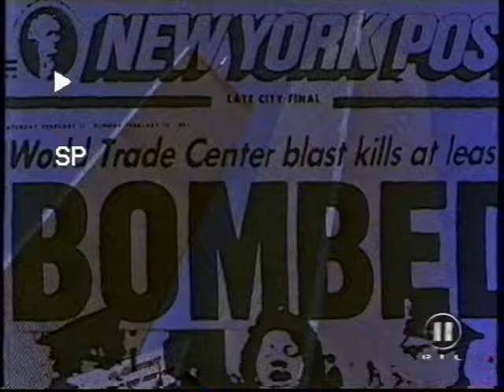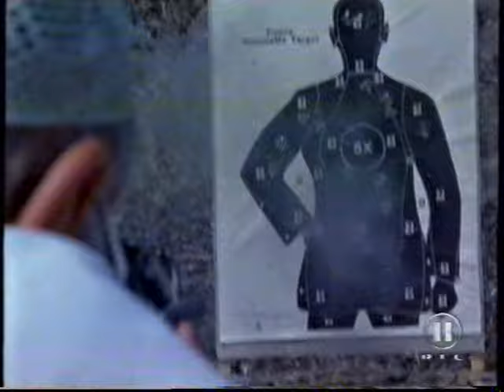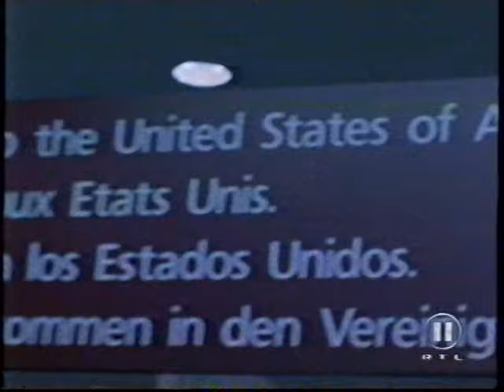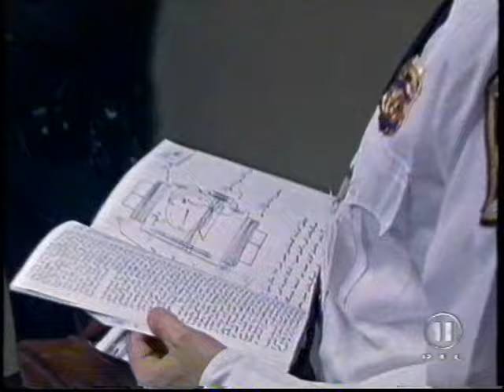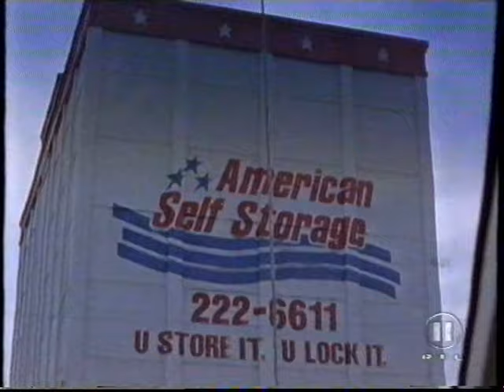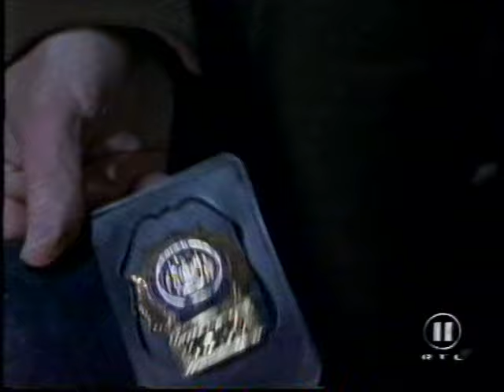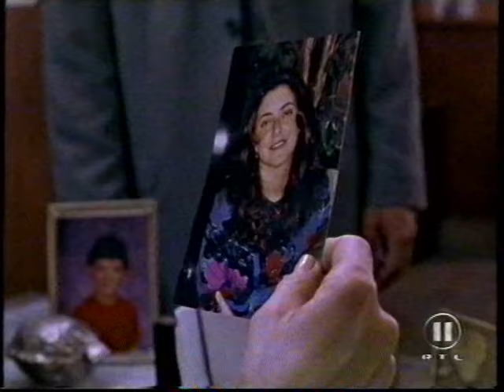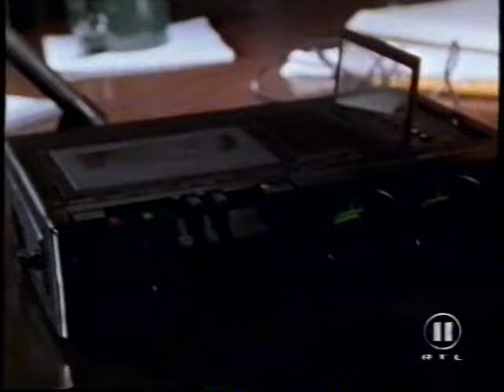Das Attentat auf das World Trade Center 1993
Fernsehfilm über das erste Attentat auf das World Trade Center 1993.
Am Mittag des 26. Februar 1993 wurde in der Tiefgarage des World Trade Centers eine Bombe gezündet. Damals hatten insgesamt sechs islamistische Terroristen des Terrornetzwerks al-Qaida in einem Transporter rund 700 Kilogramm des Sprengstoffs Harnstoffnitrat entzündet. Durch Druckgasbehälter mit Wasserstoff wurde die Explosion noch einmal verstärkt. Bei der Explosion wurden sechs Menschen getötet, die sich zum Zeitpunkt der Detonation in den unterirdischen Ebenen aufgehalten hatten. Über 1.000 weitere Personen wurden verletzt. Einige der unterirdischen Stockwerke wurden besonders schwer beschädigt. Daraus resultierte einer der größten Rettungseinsätze in der Stadt New York, wobei etwa 45 % des diensthabenden Personals der Feuerwehr zu diesem Schadensereignis gerufen wurden. Obwohl die Detonation der Bombe heftig war, konnte das Gebäude der Explosion standhalten. Lediglich die Inneneinrichtung wurde stark beschädigt, jedoch nicht die tragende Statik der beiden jeweils 110 Stockwerke umfassenden Wolkenkratzer.